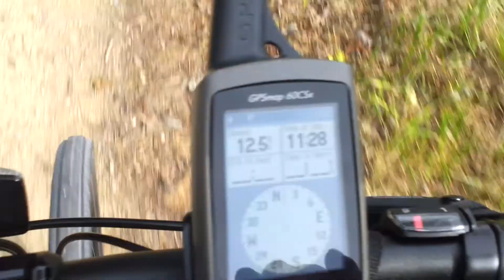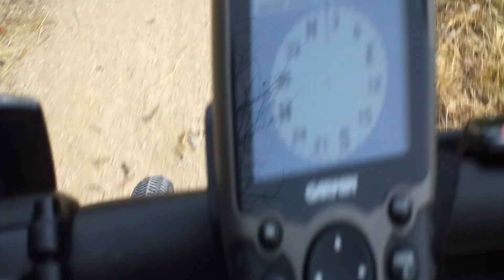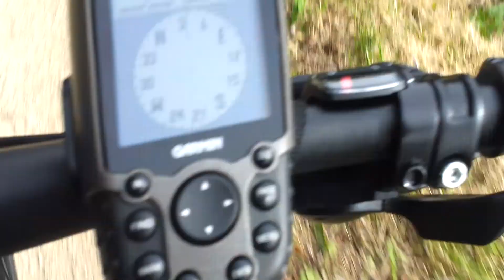Cycle along the tow-path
Somewhere between Milton and Waterbeach along the tow-path running parallel to the River Cam, Cambridgeshire, UK